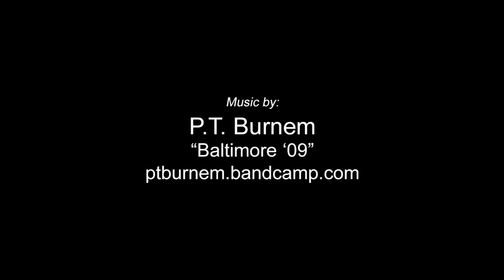WRIR - Mashquerade 2014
Photos from WRIR's Mashquerade party on October 24, 2014.